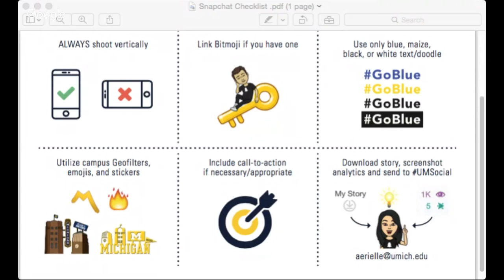Purpose-Driven Social Media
Strategic communication comes in a variety of forms: print, television, radio—and yes, even social media. When representing a brand or organization, a Snapchat story requires and deserves the same thought, consideration and purpose-driven oversight as a press release or PSA. Nikki Sunstrum, Director of Social Media for the University of Michigan, highlights how a captivating and impactful social media presence can be one of the most effective ways to facilitate personal connections and communicate key objectives to stakeholders. Join us as she shares success stories about reaching a diverse global audience across a variety of platforms, leveraging engaging content that consistently reflects the values, traditions and excellence of U-M while also showcasing the dynamic and tenacious spirit of every Wolverine.